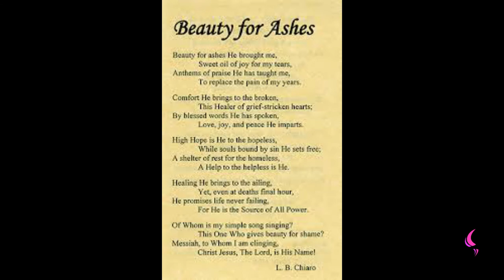Shame Erased | Daily Motivation | Pastor Bim